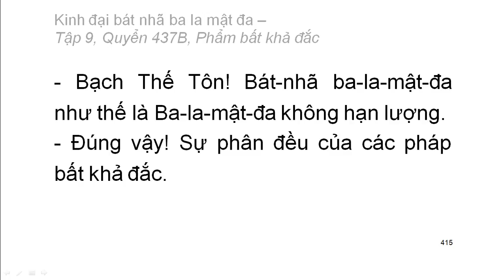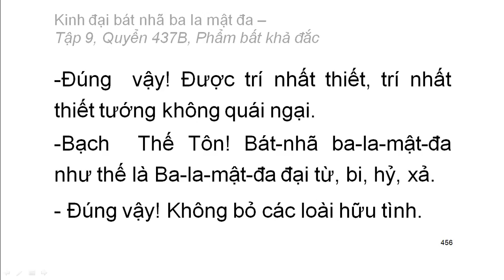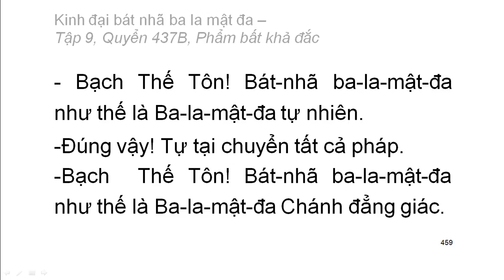Quyển 437B: Kinh đại bát nhã ba la mật đa - Phẩm bất khả đắc (rất hay) (437/600)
Hội thứ hai:
Phẩm 42: Phẩm bất khả đắc
Hán dịch: Pháp sư Huyền Trang
Việt dịch: Hoà thượng Trí Nghiêm
Giảo chính: Hoà thượng Quảng Độ